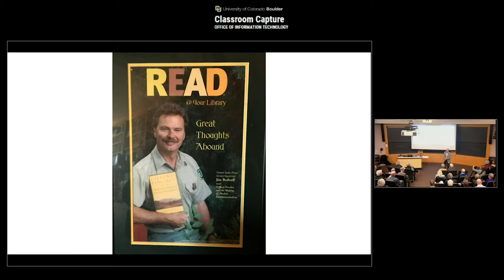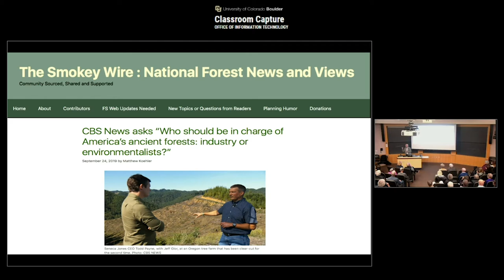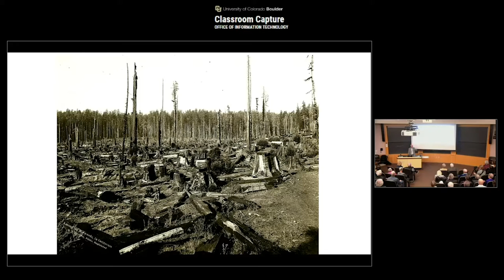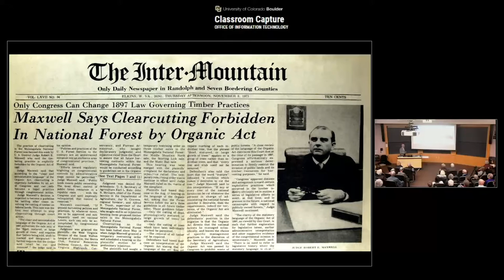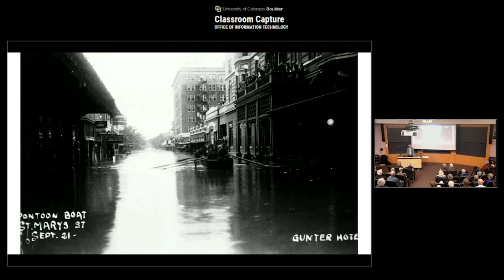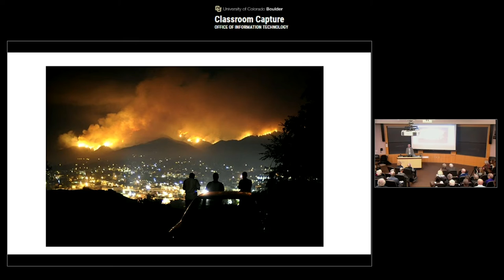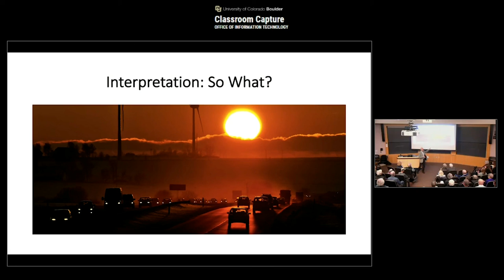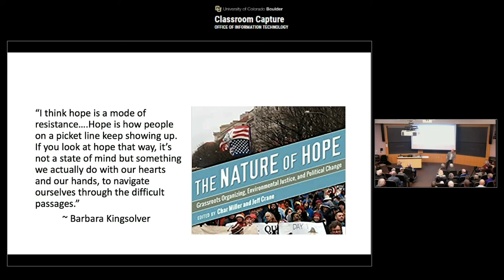Rescuing the West and the Nation: How Thinking Like a Historian Can Save Us From Ourselves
Event Date: Nov 15, 2019
Event Time: 4:00-5:00pm
Location: Eaton Humanities 150
Char Miller is the W. M. Keck Professor of Environmental Analysis and History at Pomona College, in Claremont, California. Professor Miller is the first speaker in a series featuring established scholars who are also accomplished practitioners of Applied History. This event was a part of a Mellon funded program in Applied History entitled “Weekends with the Accomplished.” In addition to the lectures, the Applied History program provides a number of other opportunities for graduate students and recent Ph.D.s to home their outreach skills.